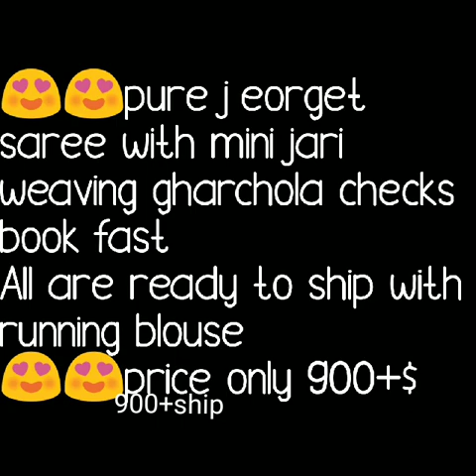latest pure gorgette gatchola saree bahndej saree gorgette mini jari gahtchola chex saree 2019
georgette gharchola sarees,
traditional gharchola saree,
gharchola sarees ahmedabad,
cheap gharchola sarees,
gharchola saree in surat,
gharchola saree kolkata,
banarasi gharchola saree,
gujarati gharchola sarees online,
gharchola suits,

1 . watsup for order: 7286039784
 2. no negotiations please
 4.Sorry, cash on delivery service is not available
 5.payment can send through RTGS,,google pay or paytm,account transfer.
 6.Dispatch will be with in 2 3 day after payment
 7.After dispatching we will send you courier number through watsup
 8.Depends on distance item will receive.normally 7 to 10 working days
 9.Take video at the time of parcel open
10.if you find any damages you can returned to same address
11.we supply all over  india,and overseases also.